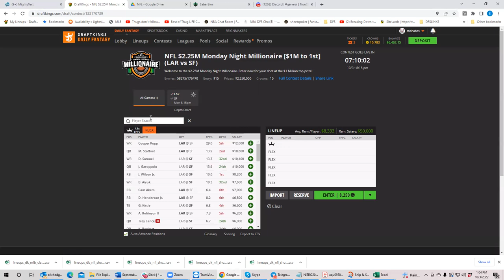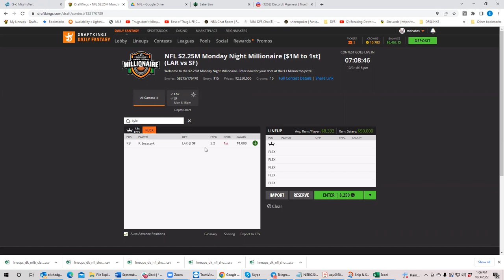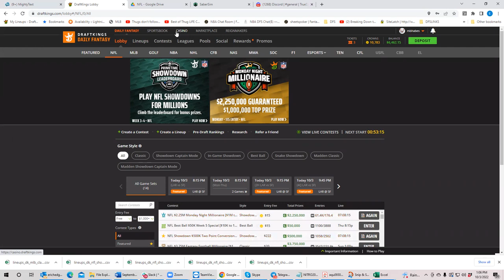NFL Monday Night Showdown first look with BobbyFi and Sheets